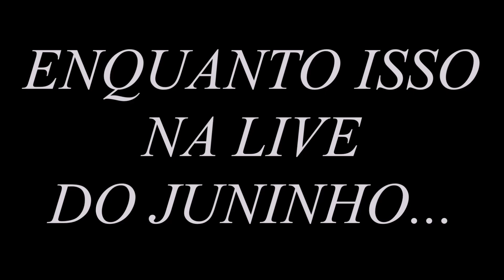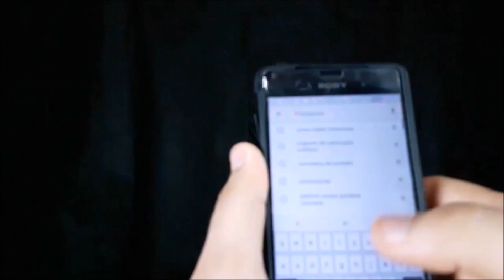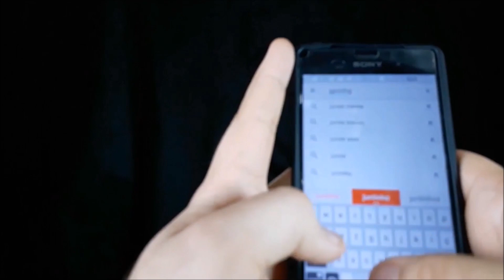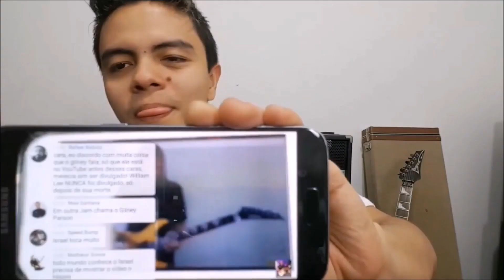Juninho Nakagawa me ligou AO VIVO. O que será???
Agendas abertas para Workshops, Aulas Via Skype e Presenciais.

#‎WorshopPatrickSouza
Contatos para agendamento:

Deus abençoe a todos vocês e muito obrigado pelo carinho.